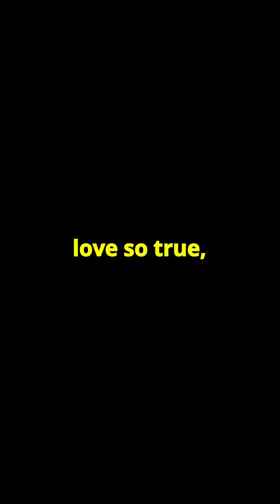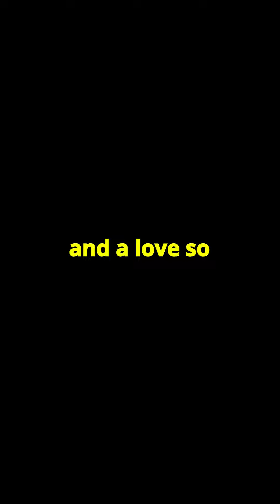dog wheelchairs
How to use a dog wheelchair Checco is a 15-year-old jack Russel  and Skyla is a cross beagle from Thailand who was hit by a car.she was pregnant at the time and was taken to a local rescue centre,this amazing dog managed although terribly injured,to give birth to her puppies,all healthy,she had suffered terrible internal injuries and underwent surgery which included having to remove both hind legs

Skyla quickly became a local celebrity, and her owners started a blog and a social media page to share her adventures and inspire others skyla's story encouraged others to adopt dogs with disabilities.

Skyla's story touched the hearts of many people, and she became a symbol of hope and inspiration. Despite her physical limitations, Skyla is living a rich happy life, and she proved that a disability does not have to limit a dog's happiness.

SKYLA NOW LIVES WITH US IN THE UK AND IS HEALTHY AND CONTENT